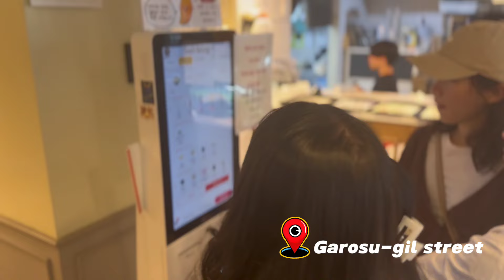MY FIRST TIME IN KOREA 🇰🇷 16-31/6/2024